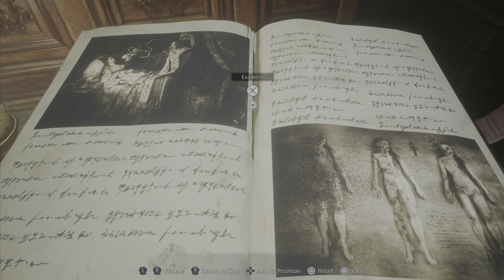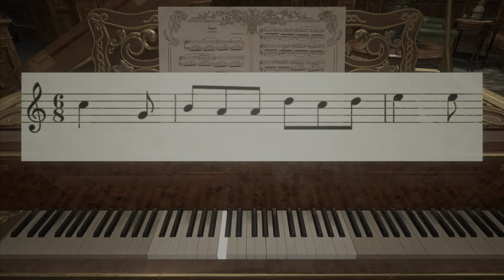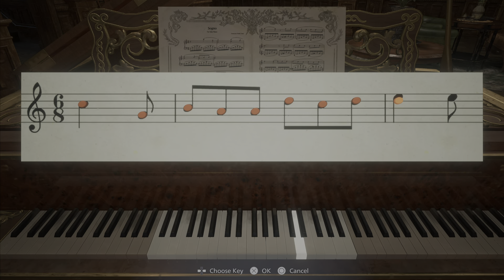RESIDENT EVIL 8 VILLAGE WALKTHROUGH GAMEPLAY PART 6 - BELA BOSS {FULL GAME}